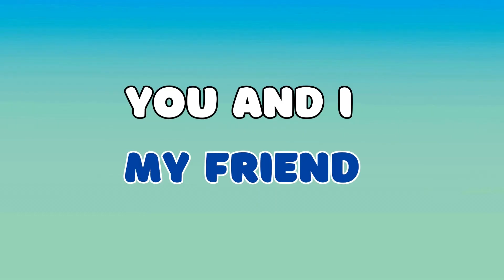Count to 10 Song | Numbers for Kids | 123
🔢 Jump to the world of numbers with our "Count to Ten Number Song" for kids! 🎵 This educational rhyme is designed to make learning to count a joyous experience. 🌈 Join us as playful characters and vibrant visuals guide your little ones from one to ten.

👶 Perfect for toddlers and preschoolers, this catchy and interactive video enhances early math skills. Encourage active participation by singing along and practicing numbers together.

🌟 Share the excitement of counting with our animated song! Thank you for making us a part of your child's learning journey! 🎓🌈

Counting & Numbers Lyrics:

1, 2, 3,
4, 5, 6,
7, 8, 9,
10!

1, 2, 3,
4, 5, 6,
7, 8, 9,
10!

You and I my friend,

Repeat
1 to 10 Counting.
123 Counting.
1234 Counting.